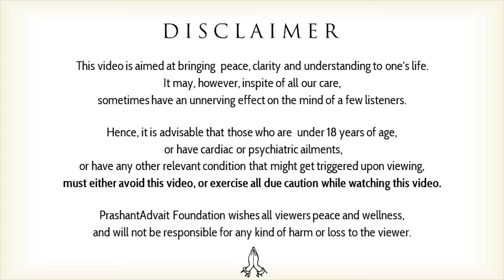Implementation is the fruit of realisation || Acharya Prashant, with youth (2014)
Context:
Why our Ego is so Dangerous?
What is the Real Implementation?
The real Knowledge Dissolves the Ego
How our Knowledge is Usefull?